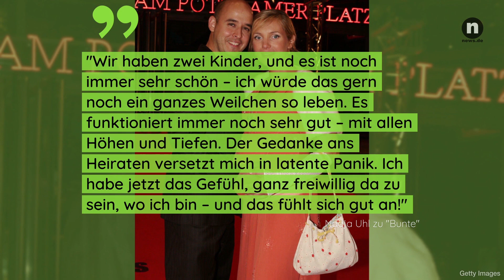Nadja Uhl privat: ER ist die Liebes ihres Lebens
Nadja Uhl gehört zweifelsohne zu den begabtesten Schauspielerinnen des Landes. Doch wie lebt die hübsche Darstellerin eigentlich privat?